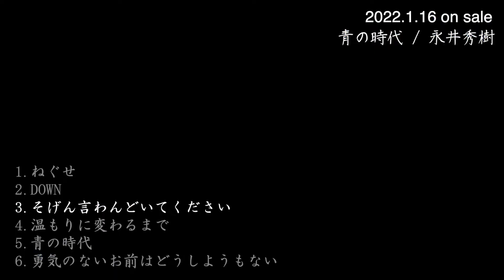2022.1.16永井秀樹1stミニアルバム『青の時代』トレーラー映像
「永井秀樹」
初1stミニアルバム「青の時代」
予約受付開始～

もちろん♪
ダウンロード販売等もありです！

2022年1月16日（日）
高円寺Club  ROOTS
永井秀樹
1stミニアルバム『青の時代』
発売記念バースデイ♪ワンマンライブ！
～反省から恋が始まるぜ♪～

「永井秀樹 」バンド
（前座）ドトアコの弾き語り

open 18:00 / start 18:30 /
配信on air 18:20

入場 Ticket
前売￥3,000／当日3,500（1d別）

￥2,500（配信Ticket、投げ銭）
Twicastチケット販売URL

【入場チケット予約方法】
■期間：2021年12月16日(木) 16:00 ～
■予約方法：以下の高円寺clubROOTSメールアドレスにて受付

以下の記載事項をご記入ください。
①お名前
➁ご住所
③お電話番号
④購入枚数
※こちらからの返信メールが届くようにメール受け取り設定をお願いします。

■受け取り：当日（ご入場時にてお名前と発券番号にて対応）